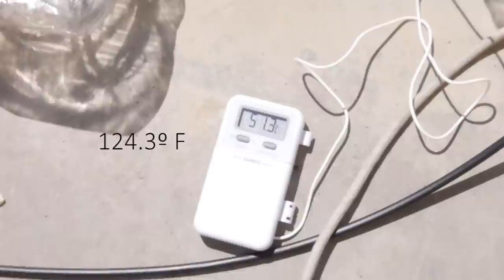Solar Water Heater with Plastic Bottles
How to make a water heater with big plastic (PET) bottles. Inside each bottle there is a 3.5 meteres piece of 4 mm drip watering tubing.

This heater takes advantage of the greenhouse effect inside the bottles. It is like the heat inside a car in the sun in summer.

Since when the circuit is stopped the water heats more inside the tubing it woul be a good idea to use a timer with i. e. 1 minute ON and 1 minute OFF. This also would protect the pump motor from excessive heating.

With a small water pump the water is cycled and the temperature rises.

It would be better to use a 12 volt DC motor water pump connected to several solar cells.

You can also try to paste a sheet of aluminum foil in order to concentrate more heat inside the bottles.

The solar water heater is scalable, so you can connect more bottles and groups of bottles in order to heat a swimming pool.